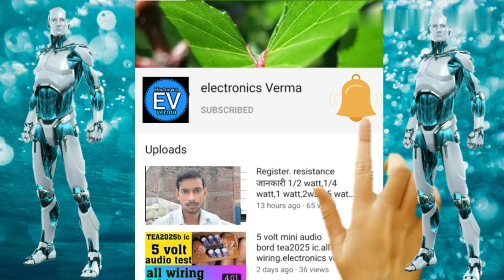Bluetooth dongle aux to usb// wireless Bluetooth amplifier Home theater//electronicsverma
bluetooth kit USB to aux cabal..
usb bluetooth dongle..amplifier home theater bluetooth kit..

bluetooth dongle...

bluetooth dongle aux..

Registor all.

Transistor all...

Capacitor all...

Amplifier circuit...

3.7v battery ...

4056 battery circuit...

8403 ic board...

500watt amplifier circuit...

Transformer all.

Amplifier pcb...